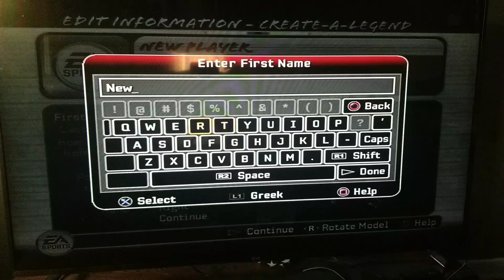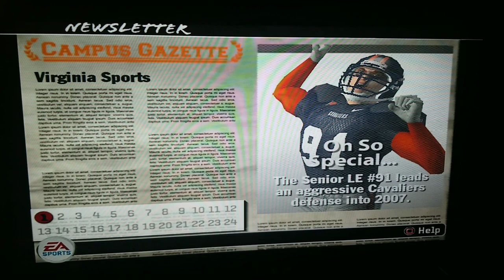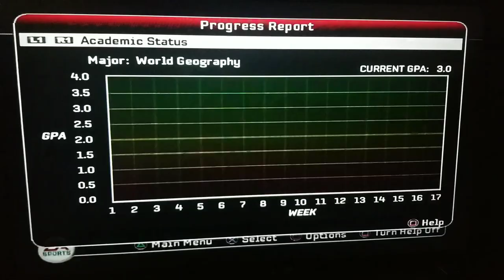Ward Burton's College Football Career Begins